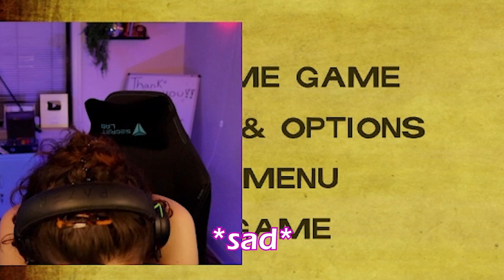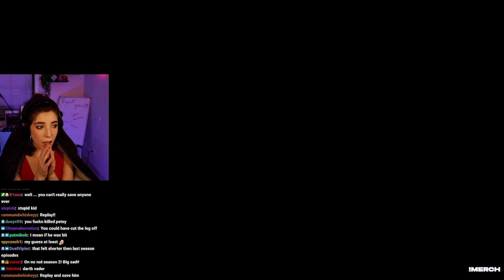I've Been Betrayed…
After a brief hiatus from the sad game, The Walking Dead has returned! This episode was actually insane. Although the episode was pretty intense, I would like to say I spiced it up a wee bit. Let me know if you're excited for season 2 in the comments :)